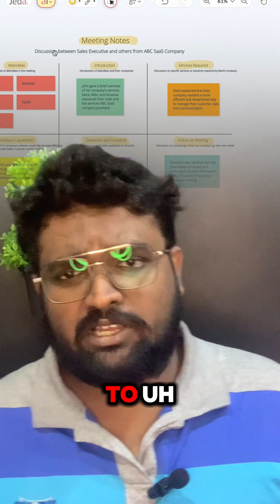Try this AI Tool - Jeda AI Will Improve Your Productivity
Discover how Jeda AI can revolutionize your workflow and boost your productivity! In this video, we dive into the powerful features of Jeda AI, an innovative tool designed to streamline your tasks, automate processes, and enhance efficiency in your daily routine. Whether you're managing projects, writing, or tackling complex problems, Jeda AI has the solutions you need to work smarter, not harder. Watch now to see how this tool can transform your productivity and give you the edge in today's fast-paced world!